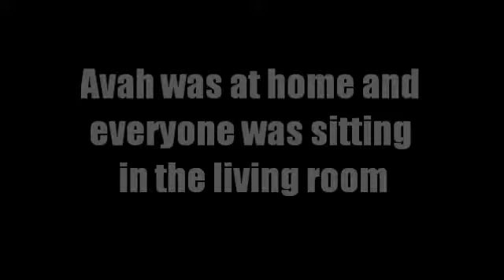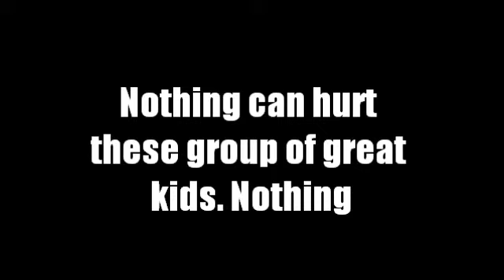What Hurts Season 3 Episode 20 **Series Finale**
Alright spim offs are done. Stay tune for more series. We have a bunch.